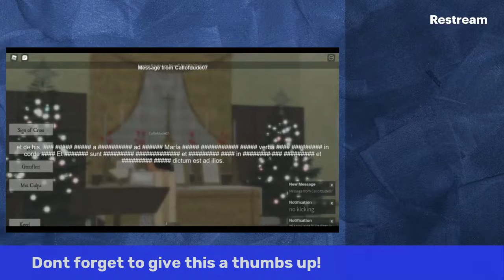ICKSP - Evening Low mass 4:45 PM EST Celebrated by Rev. Canon | Des Spellacy